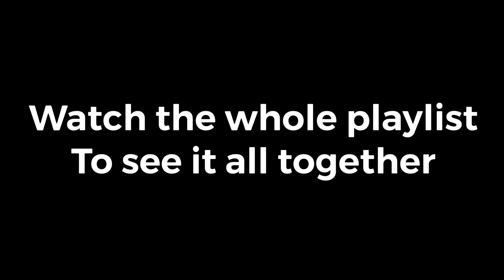The collision (episode 10 the end)